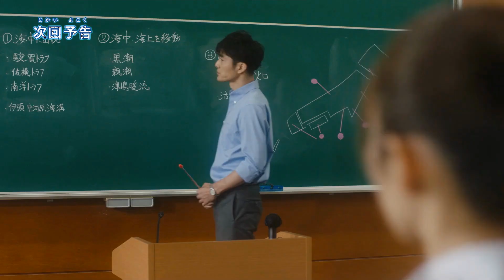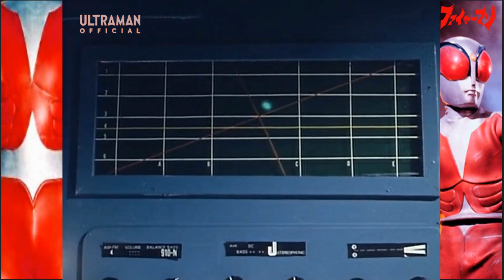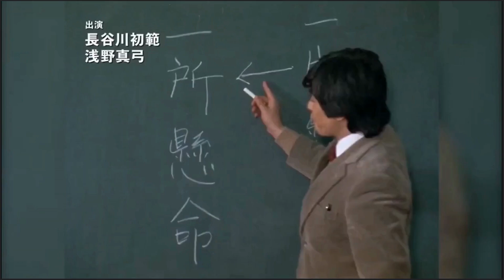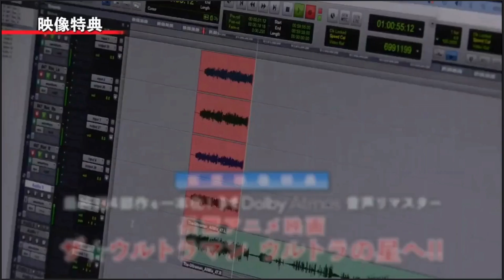FIREMAN Episode 02 "The Weapon is Science S・A・F" - Official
ファイヤーマン 第2話「武器は科学だ, S・A・F」

STORY
The monster's appearance brings together Dr. Umino, space engineer Mizushima, and Daisuke Misaki. Misaki, who was doing geological research all night, discovers an unusual flame erupting near a campfire. At that time, the monster Dorigoras comes ashore in search of the missing Dorigon.